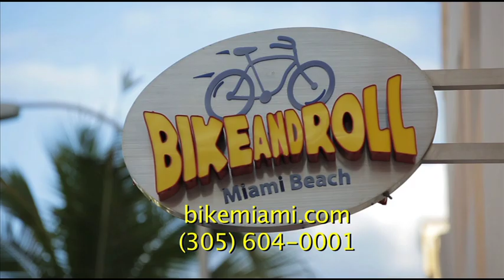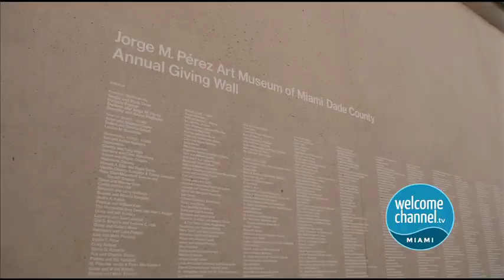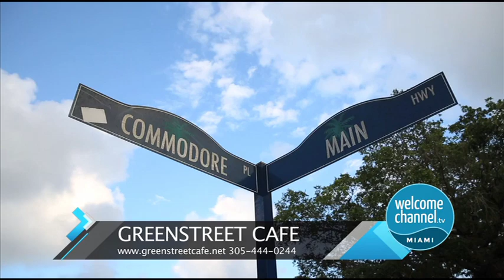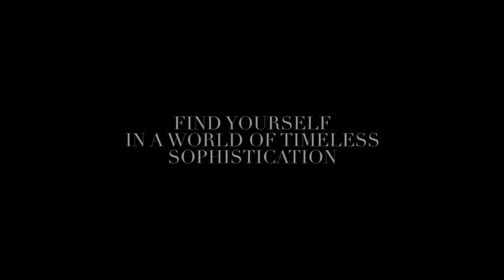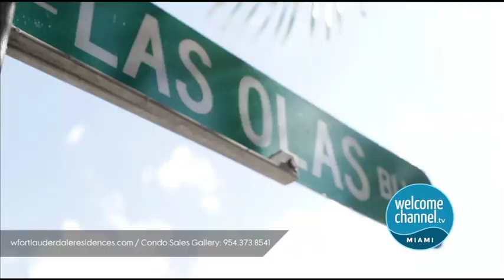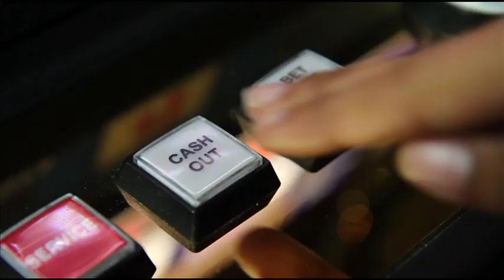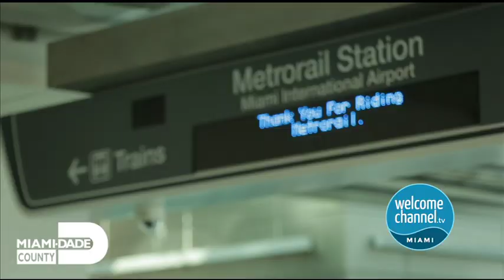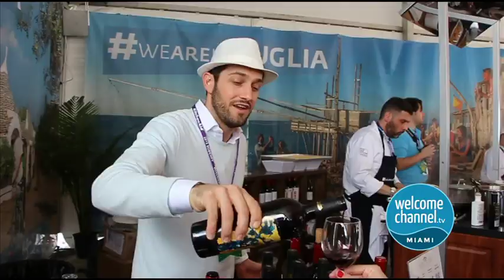Welcome Channel February 2016